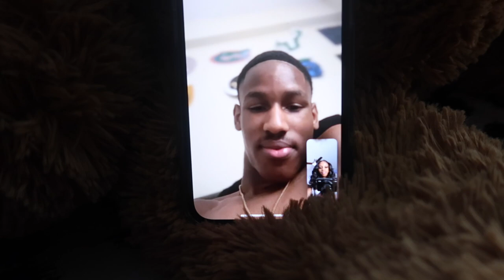HBCU SERIES S1 E2: Fall Move-In Day + Orientation | Savannah State.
I Really Hope You All Enjoy This Vlog & It Was Helpful To Those Who Are Interested! I Love Y'all Forever 💕 WE HIT 1 MILLION VIEWS OMGGGG!

THE HBCU SERIES IS OFFICIALLY HERE!

SUPPORT MY BUSINESS:
Makeup Page:  @Kaydcosmetics | Please support & Tell me your thoughts!

2.Hair Info:180 density Brazilian body wave lace frontal wigs 20 inches